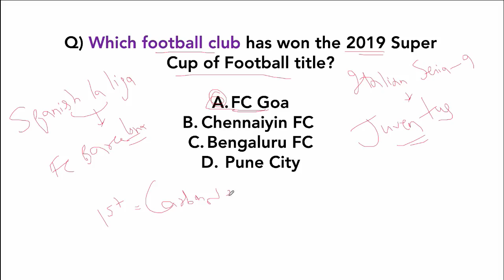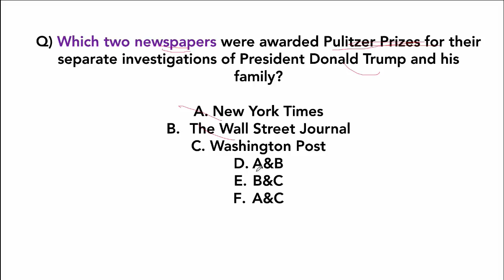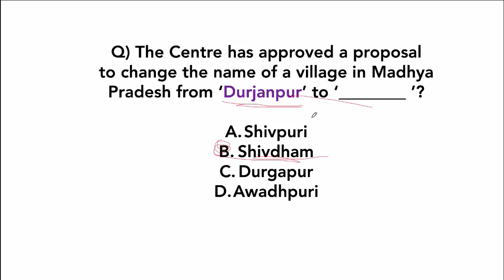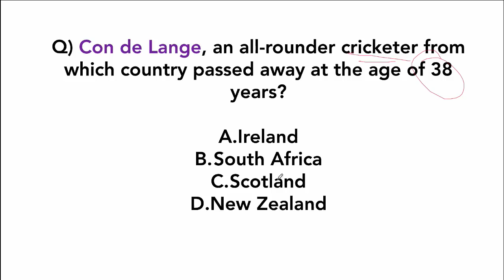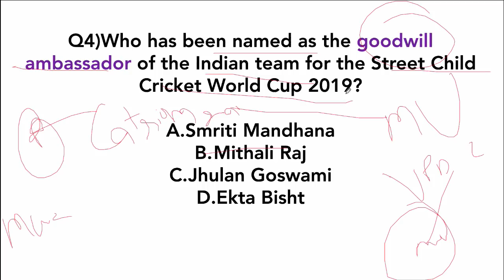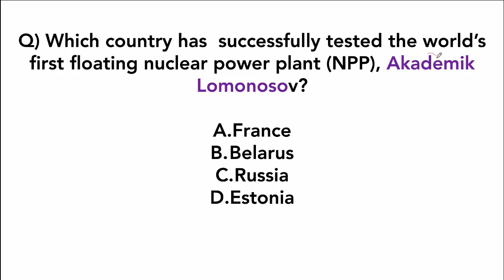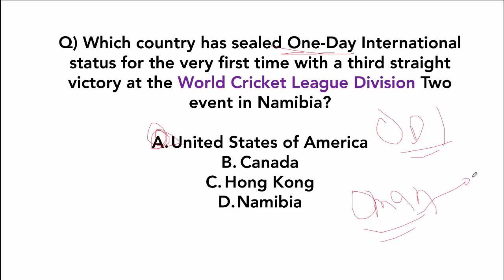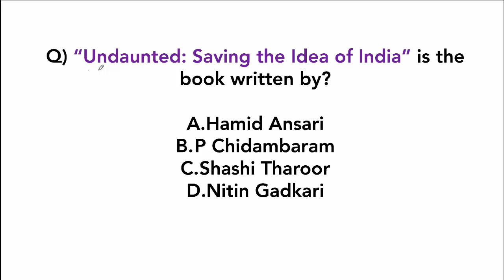Best 200 APRIL 2019 Current Affairs in Hindi Part 2 - Finest MCQ for all exams by Study IQ